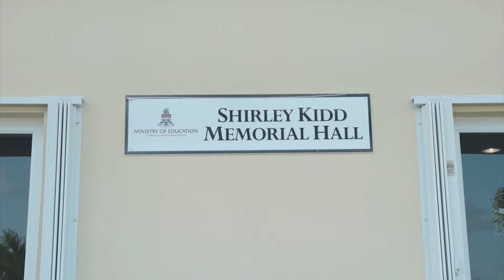Bible Connections Connections 2018 l Highlights